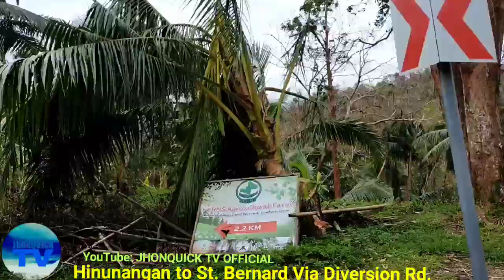St. Bernard Southern Leyte | Odetteaftermath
Tindog Southern Leyte